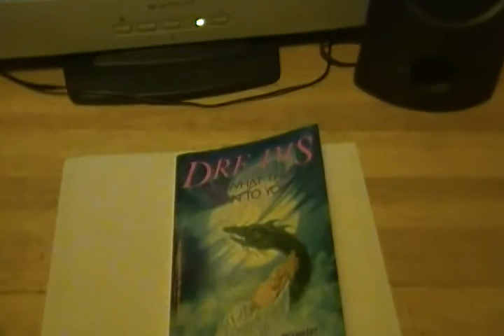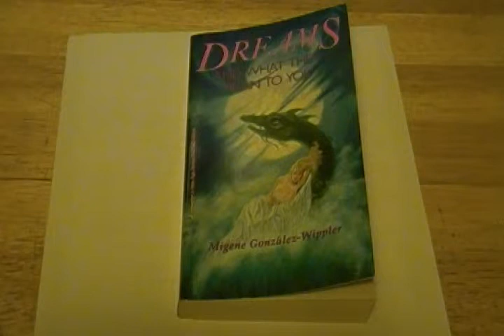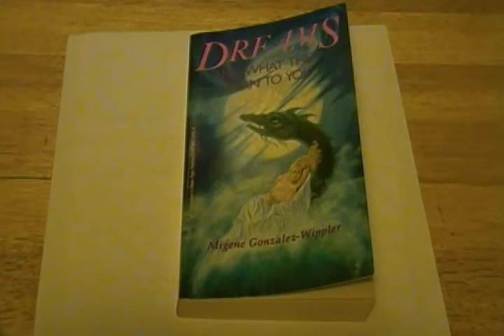Book Review # 5 Dreams and what they mean to you...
Basically a small book review on Migene Gonzalez-Wippler's book entitled "Dreams and what they mean to you".

I know the video is kinda short. I meant to say a lot more about this book because it is really awesome. I don't intend to go out there and buy a lot of books about dream interpretation because that would be a waste of money, especially if some of the other books turned out to be crap. I'm not into financially supporting people that write crap books.